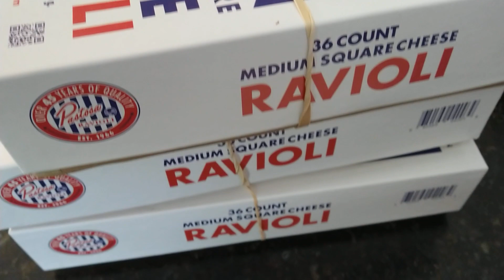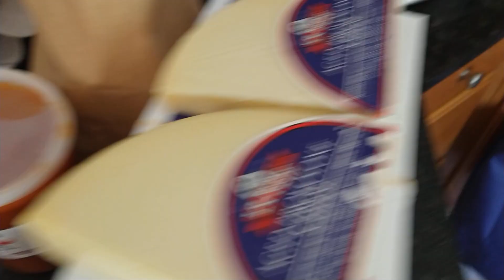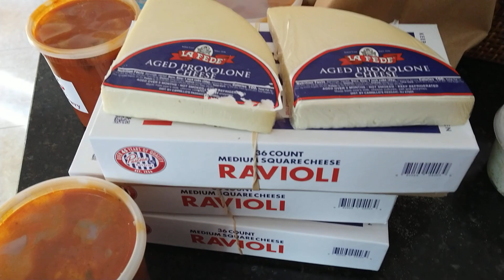Over $300 worth of food at Zano's of Brooklyn! The Big Eating Continues! OH!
Apefather Message Is Never Give Up On Dreams! To hear Never Give Up On Dreams by Richie Levoi AKA The Apefather click on this YouTube link:

Would you like to purchase one month of Piano lessons from The One and Only Apefather which consists of 4 videos? I create each video based on your level and experience. You can also call me over the phone if you have any questions about the videos. I am not a financial planner.